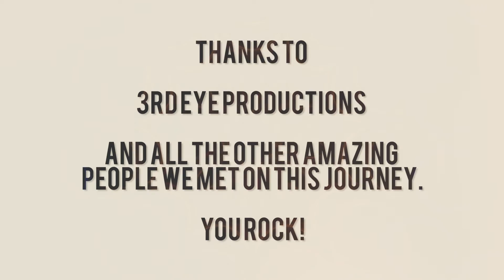432 Records Australia Tour 2014/2015 with Morten Granau, Martin Vice and Joel Rowdy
Here is a short video we shot with our GroPro on our 2 week Australia tour last year. Performances by Morten Granau, Martin Vice and Joel Rowdy.

A big thanks to 3rd Eye Crew for this nice tour :)